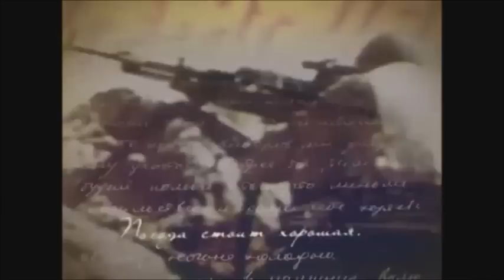Песни Афгана. "Письмо из Джелалабада" -Николай Вишняк (Погиб 01.02.2010г)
песни Афгана